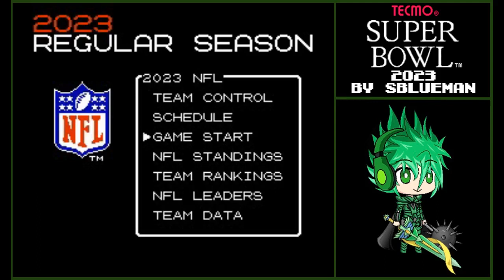Tecmo Super Bowl 2023 (NES)(SBlueman) - New York Jets - Week 10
My full season playthrough of Tecmo Super Bowl 2023 (NES)(SBlueman) as New York Jets.

Version Used: Tecmo Super Bowl 2023 NES (Hardtype + P2 As Road Team) by SBlueman

Week 10
Jets vs. Bills (2nd Game)